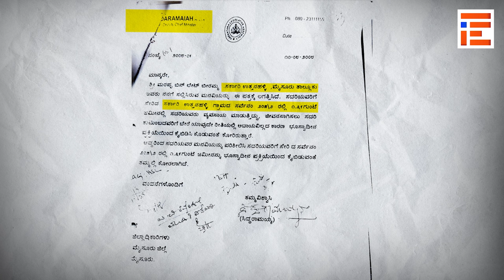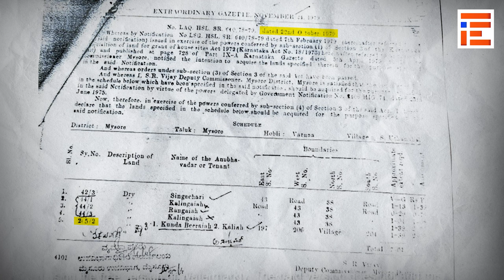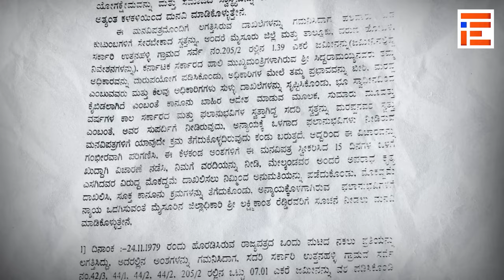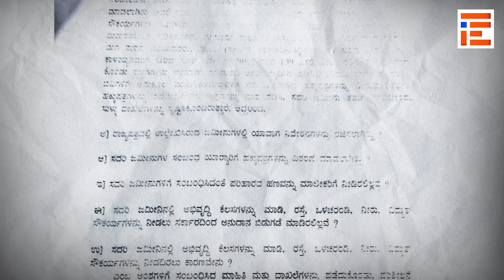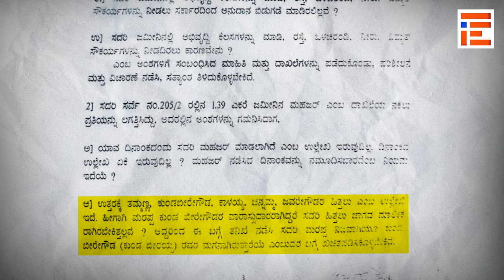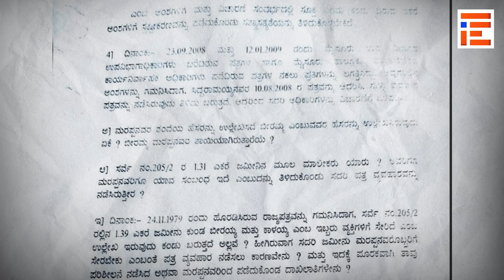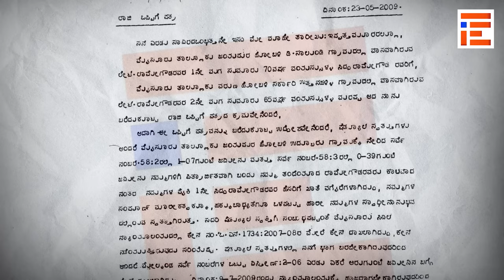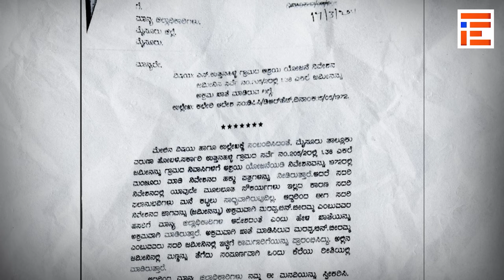Land scams on Siddaramaiah's shoulders! | ಸಿದ್ದರಾಮಯ್ಯ ಹೆಗಲೇರಿದ ಭೂ ಹಗರಣಗಳು! | The File Kannada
ಮುಖ್ಯಮಂತ್ರಿ ಸಿದ್ದರಾಮಯ್ಯ ಅವರ ಪತ್ನಿ ಪಾರ್ವತಿ ಅವರಿಗೆ 14 ಬದಲಿ ನಿವೇಶನ ನೀಡಿರುವ ಪ್ರಕರಣವನ್ನು ಮುಂದಿರಿಸಿ ಅವರ ರಾಜೀನಾಮೆಗೆ ಒತ್ತಾಯಿಸಿರುವ ಪ್ರತಿಪಕ್ಷಗಳು ಮೈಸೂರು ಚಲೋ ಜಾಥ ಮುಂದುವರೆದಿದೆ.

ಇದಕ್ಕೆ ಪ್ರತಿಯಾಗಿ  ಮೈಸೂರಿನಲ್ಲಿ ಸಿದ್ದರಾಮಯ್ಯ ಅವರ  ನೇತೃತ್ವದಲ್ಲೇ ಜನಾಂದೋಲನ ಸಮಾವೇಶವೂ ಮುಕ್ತಾಯಗೊಂಡಿದೆ.

ಈ ಬೆಳವಣಿಗೆಗಳ ನಡುವೆಯೇ  ಮೈಸೂರಿನ ಸ್ನೇಹಮಯಿ ಕೃಷ್ಣ ಅವರು ಸಿದ್ದರಾಮಯ್ಯ ಅವರ ವಿರುದ್ಧ  ಸಲ್ಲಿಸಿದ್ದ ಖಾಸಗಿ ದೂರನ್ನು ನ್ಯಾಯಾಲಯವು ಅಂಗೀಕರಿಸಿದೆ.

ಮುಖ್ಯಮಂತ್ರಿ ಸಿದ್ದರಾಮಯ್ಯ ಅವರ ಹೆಗಲೇರಿರುವ ಭೂ ಹಗರಣದ ಕುರಿತು ಪಲ್ಲವಿ ಶಂಕರ್‍‌ ಅವರು ದಾಖಲೆ ಸಹಿತ ವಿವರಿಸಿದ್ದಾರೆ.

ನೋಡಿ, ನಮ್ಮನ್ನು ಬೆಂಬಲಿಸಿ

The Mysore Chalo Jatha continues with the opposition demanding the resignation of Chief Minister Siddaramaiah's wife Parvathi, who has given 14 alternate seats.

On the other hand, the convention of Janandola under the leadership of Siddaramaiah in Mysore has also concluded.

Amidst these developments, the court accepted a private complaint filed by Snehamai Krishna of Mysore against Siddaramaiah.

Pallavi Shankar has explained on record about the land scam on the shoulders of Chief Minister Siddaramaiah.

Look, support us